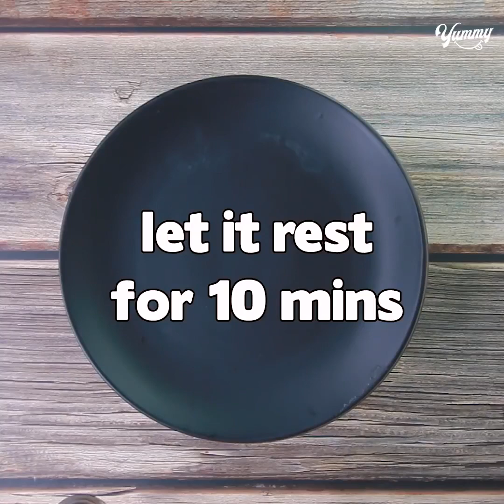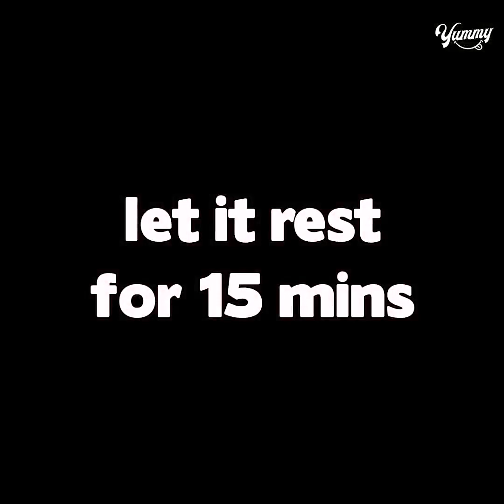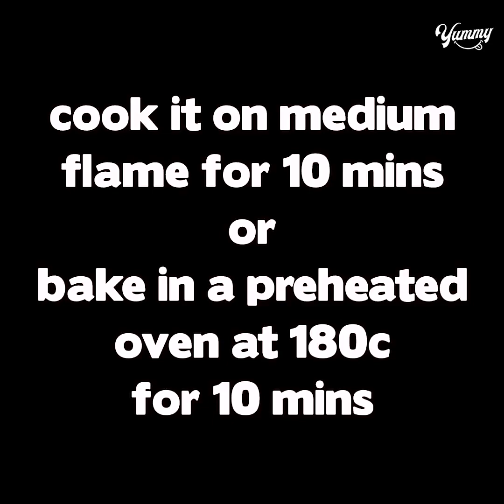Pull Apart Garlic Bread | Eggless & Without Oven | Yummy | Easy No Oven Cheese Garlic Bread Recipe